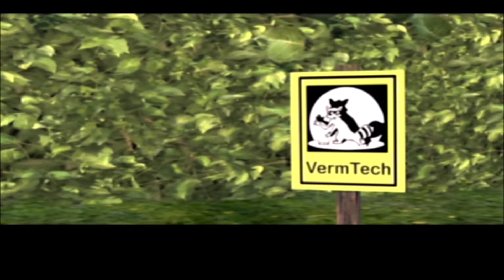Over the Hedge l All Cutscenes (PS2)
Here are all the cutscenes from Over the Hedge on PS2. Enjoy!